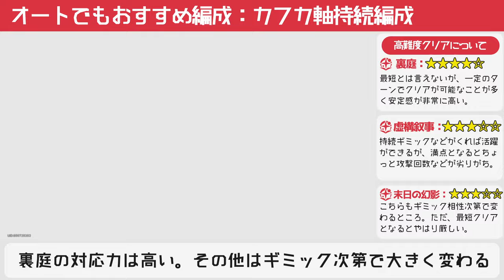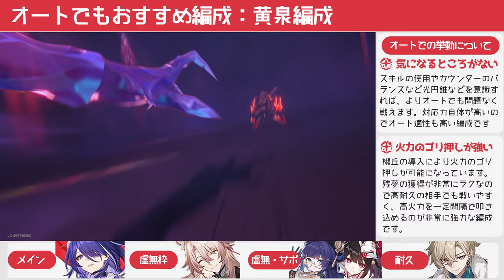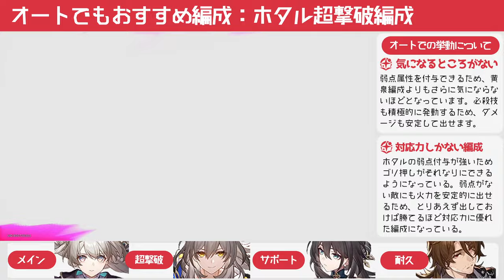【崩壊スターレイル】オートでも安定的に強い編成を紹介！裏庭や虚構叙事などの適性から普段の使用感などまとめて解説。編成のおすすめ紹介【崩スタ】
今回は「オートでも安定的に強い編成を紹介！」を紹介していきます。

00:00 オープニグ
00:47 オート編成１つ目：カウンター編成
04:16 オート編成２つ目：ジェイド編成
08:06 オート編成３つ目：カフカ軸持続編成
12:03 オート編成４つ目：黄泉編成
15:59 オート編成５つ目：ホタル編成

-GAME INFO-
■対応ハード：PlayStation 5、 PlayStation 4、 iOS、 Microsoft Windows、 Android
■ジャンル：ターン制バトル、アドベンチャーゲーム、 ストラテジーゲーム、 ローグライクゲーム
■開発元：miHoYo、 COGNOSPHERE PTE. LTD.